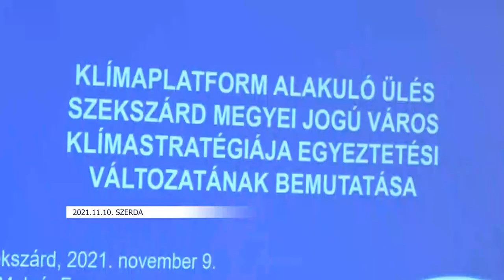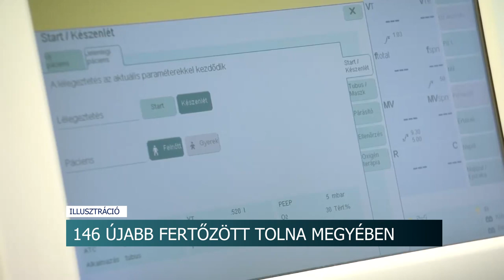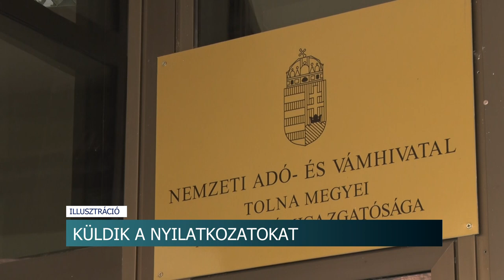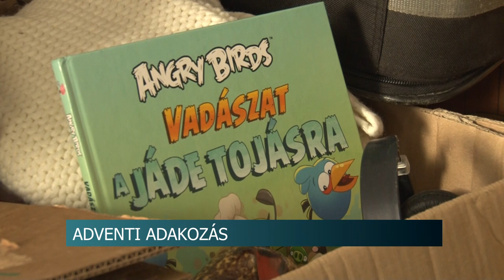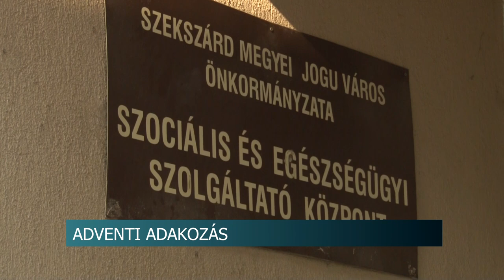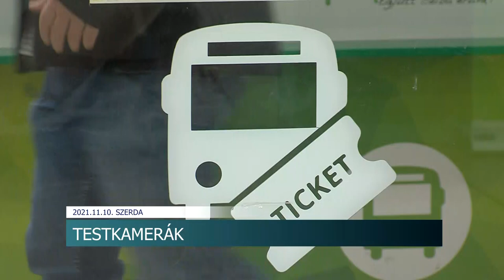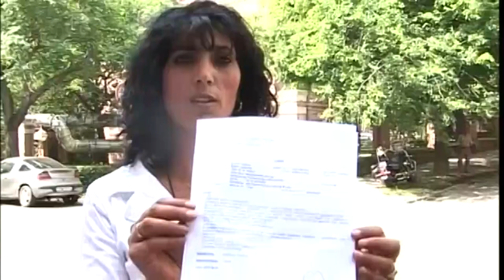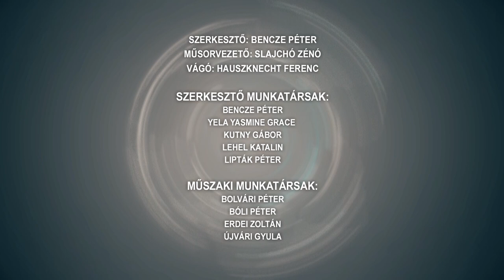Híradó - Tolnatáj TV- 20211110